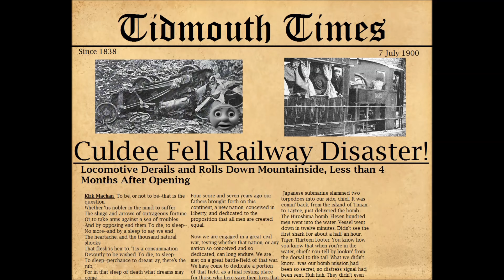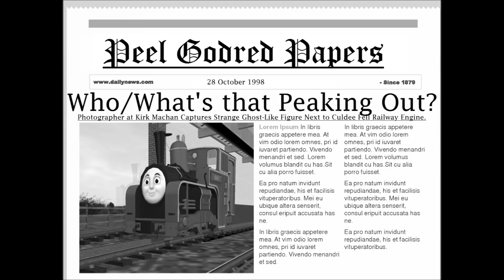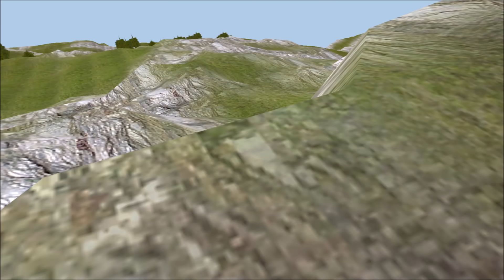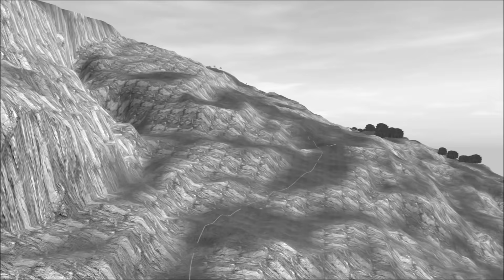The Slopes of Culdee Fell: Godred the Number 1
Here it is, and a day early! This is the 2015 Halloween special, and the final story of The Slopes of Culdee Fell.
Note: Although children can watch this, they are not the intended audience. The intended audience are adult fans who grew up with the show for nostalgic purposes.